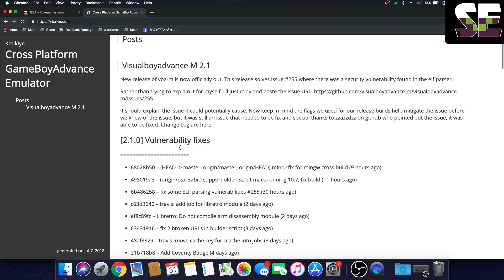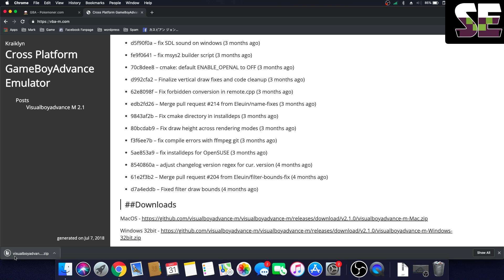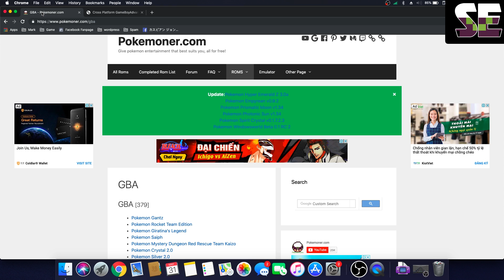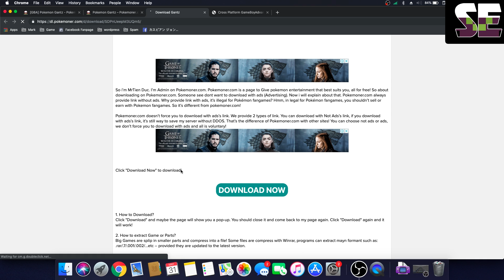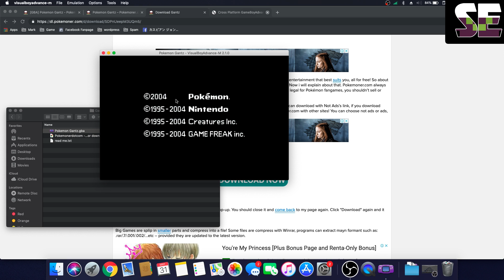How to play GBA, GBC, GB Rom on Mac OS Easily - Ducumon.click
is Ducumon.click now! - Let's Start! This video shows you how to play Pokemon GBA, GBC, GB or all GBA, GBC, GB Rom on Mac OS so so easily!